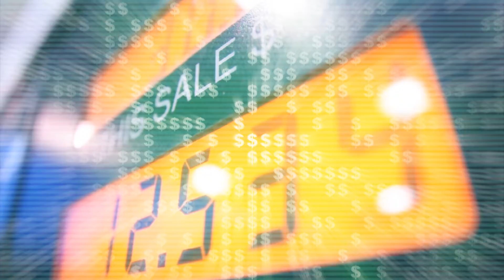Church in Disaster Trailer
Explore with Cody Terry how churches, and para-church organizations, are best suited to mobilize natural disaster relief. What do they risk? What do they gain? See how 3 organizations work tirelessly to serve people in need in disaster-affected areas.